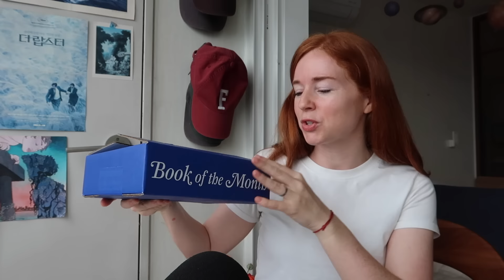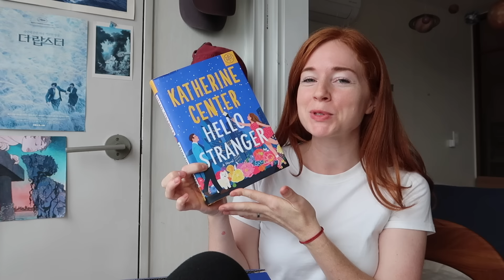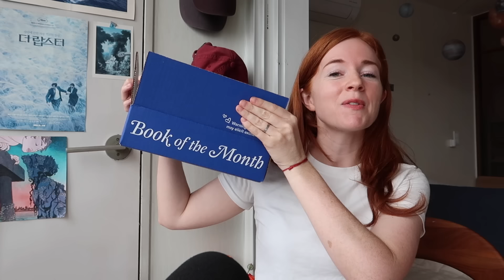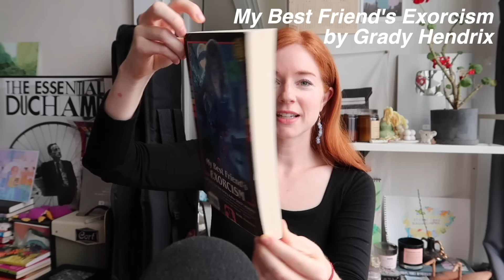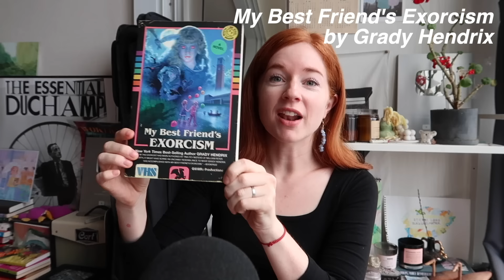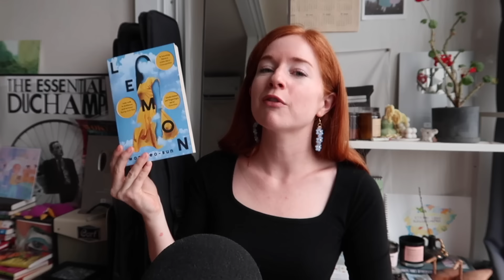all the books i read in june 2023 | yellowface, ali hazelwood, and a dragon book lol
💖 use the code CARI to get your first BOTM book for $9.99 💖
Check out their podcast Virtual Book Tour on Spotify and Apple Podcasts :)

mentioned:
the name drop
yellowface
my best friends exorcism
fireborne
why fish dont exist
pageboy
trials of the sun queen
burial rites
love theoretically
parasites
exciting times
i went to see my father
dark shores
lemon
better than the movies
prison healer
split tooth
violets
garden of the cursed